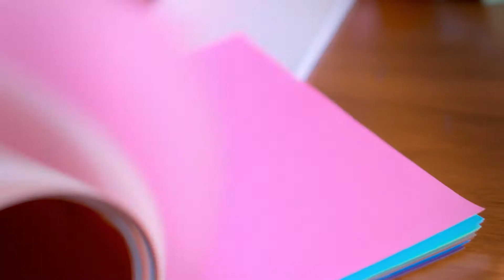Lamaze - Musik blæksprutte